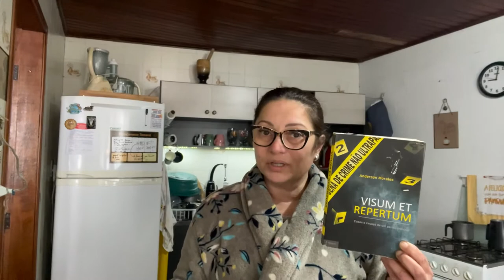Novidade sobre o livro Visum Et Repertum, escrito pelo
Olá lindos da minha vidaaaaa
Nesse vídeo conto uma baita novidade que trarei para vocês!

Irei narrar o livro Visum Et Repertum, escrito pelo @PeritoMorales , com a devida autorização dele.
Estou muito feliz pois sou uma consumidora de audiobooks e podcasts e acredito que você irá gostar.

traumatologia forense para concurso,
traumatologia forense,
igp/sc